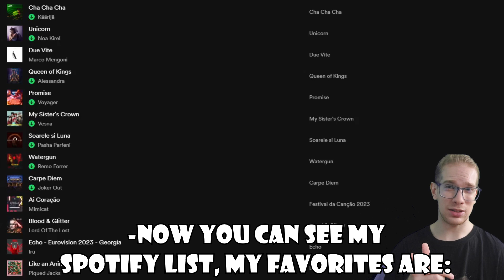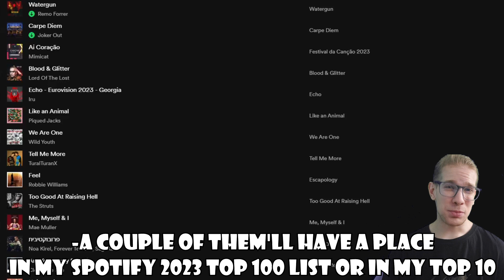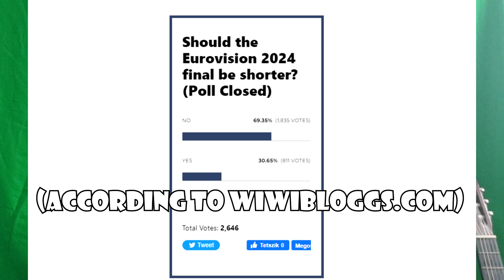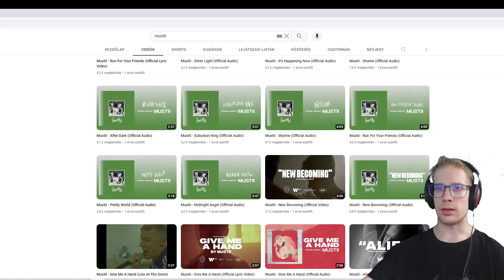EUROVISION 2024 NEWS: EXPECTATIONS, LUXEMBURG'S RETURNED, A SHORTER GRAND FINAL, MUSTII FOR BELGIUM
Same quality songs with good artists?
What can Luxemburg do with their return?
Is Eurovision too long and should it be shorter?
And MUSTII — Belgium's Eurovision 2024 singer — will release his ESC song in February!
A couple of news about Eurovision 2024!

0:00 - Intro
0:23 - Expectations from Eurovision 2024?/ Elvárások a 2024-es Eurovízióval kapcsolatosan
1:36 - Which songs are still my favorites from Eurovision 2023?/ Melyik 2023-as Eurovíziós dalok még mindig a kedvenceim?
2:29 - Luxemburg has returned!/ Luxemburg visszatért!
3:38 - A shorter Grand Final?/ Egy rövidebb döntő?
6:50 - Mustii for the representer of Belgium/ Mustii belgium képviselője
9:06 - Outro